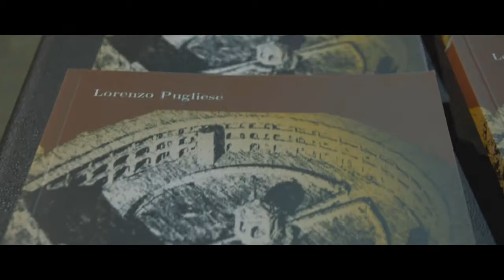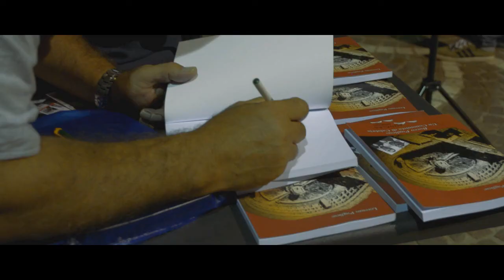" Rocco Pugliese 1903-1930" - 25 Agosto 2017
"In Ricordo di Rocco Pugliese"
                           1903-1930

25 Agosto 2017 - Villa Comunale G. Mazzini - Palmi.

Intervenuti:
Mimmo Gangemi  - " '25 Nero";
Lorenzo Pugliese - "Rocco Pugliese: Un Comunista di Calabria";

Moderatore:
Arcangelo Badolati;

Attrice:
Federica Montanelli